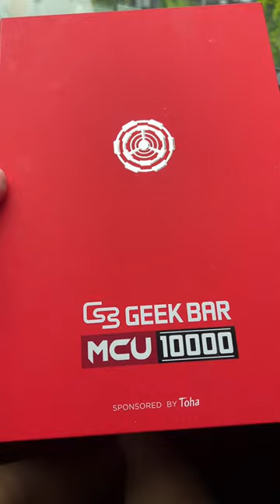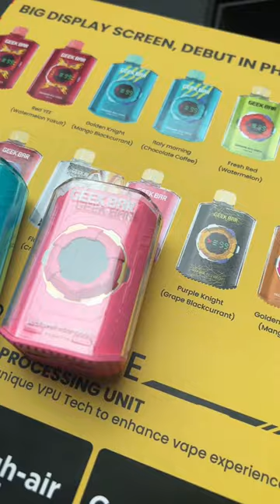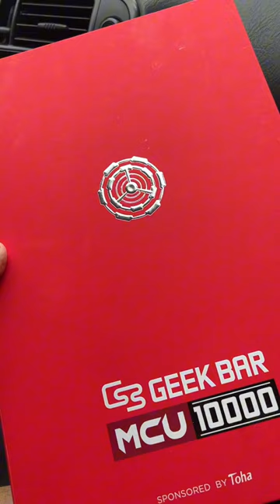Ubos agad dispo mo? Panuorin mo to. Geekbar mcu 10k puffs